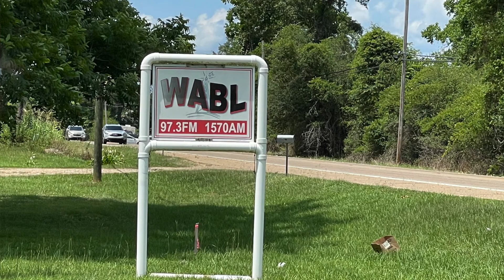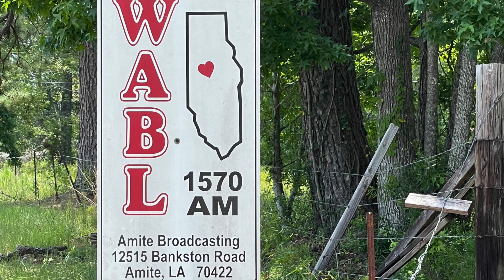Local News June 12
Our latest AN17.com local newscast.